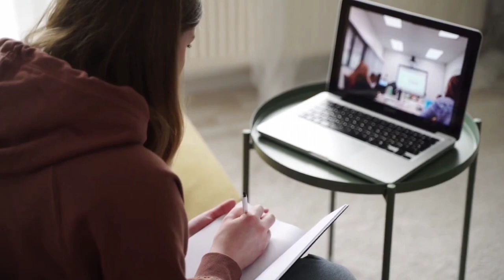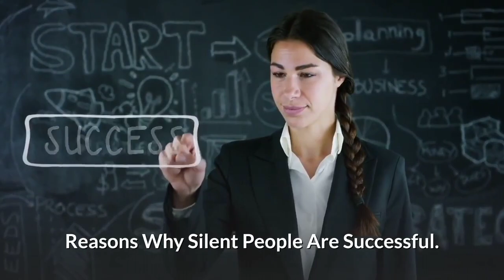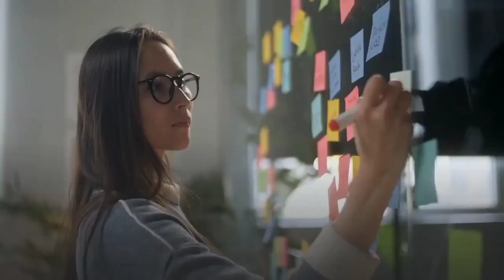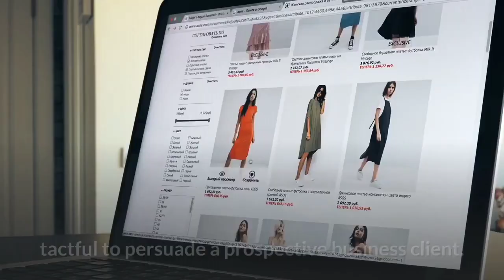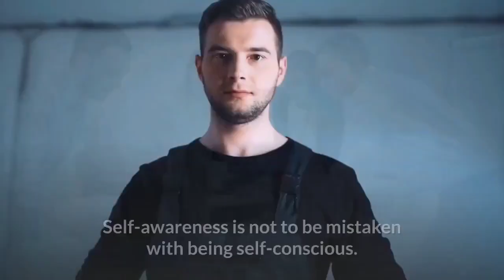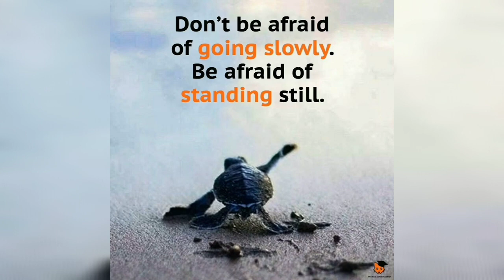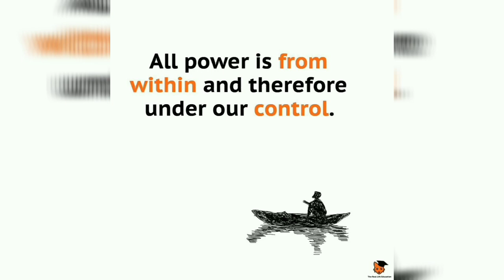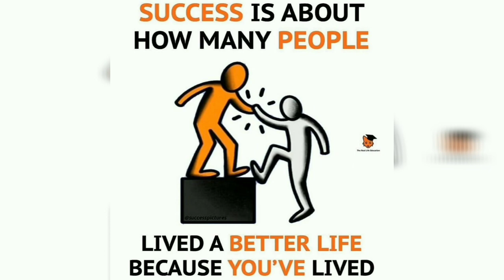THE KEY TO SUCCESS